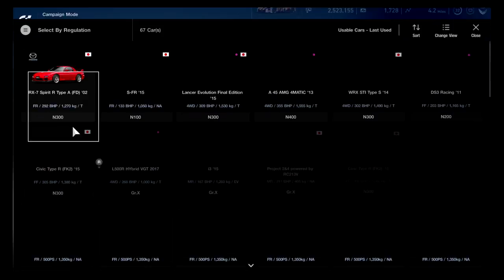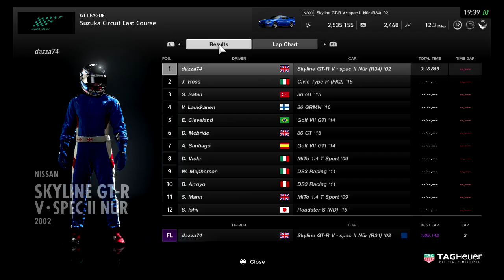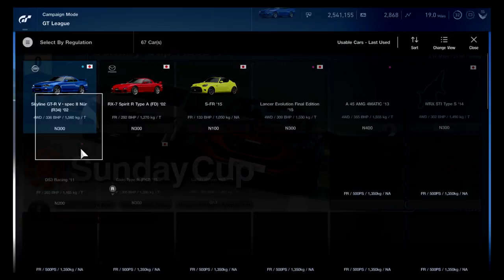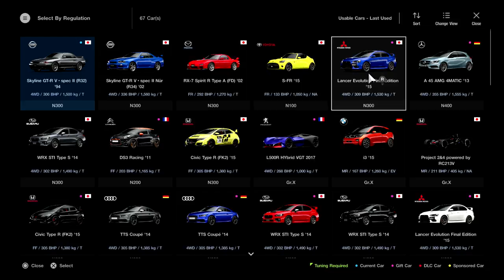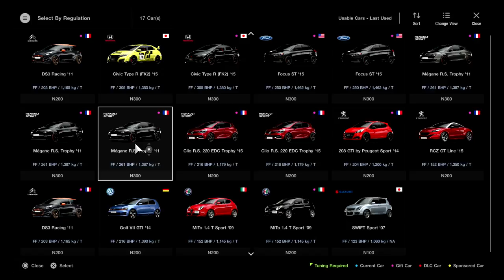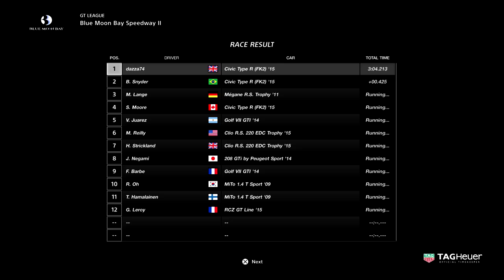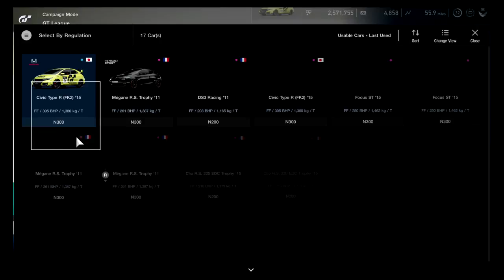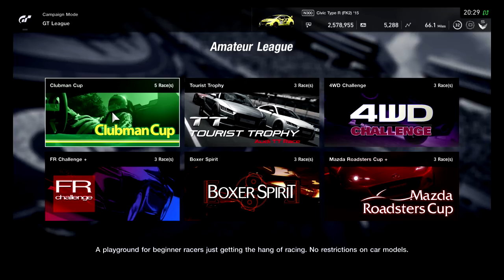Campaign - GT League